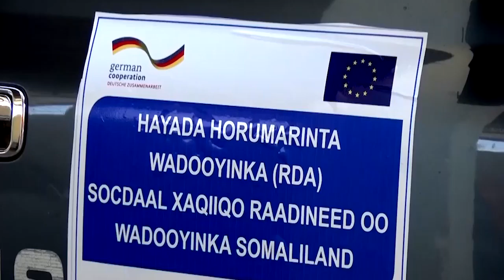DAAWO HAYADA WADOOYINKA OO SHAQAALE U KALA DIRTEY GOBOLADA DALKA